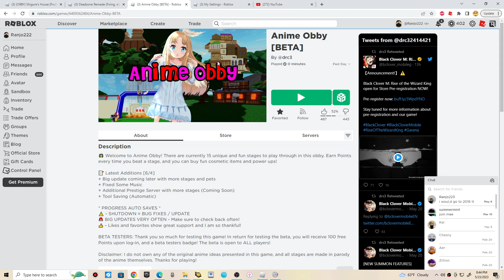Roblox Anime Obby by drc3 (Part 1) Playing the game again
Just checking up the game again for good old times.